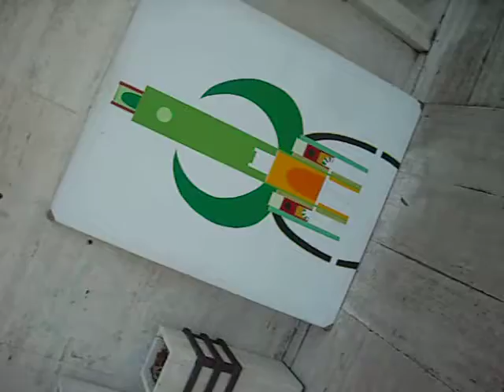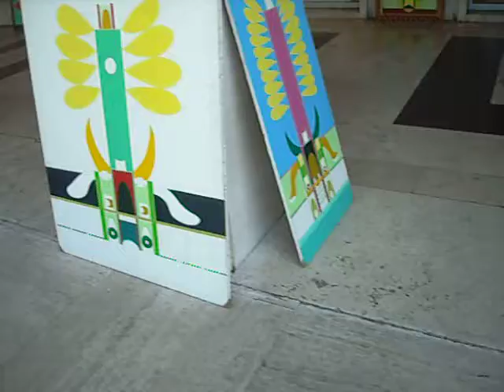sabato14 maggio 2011 014